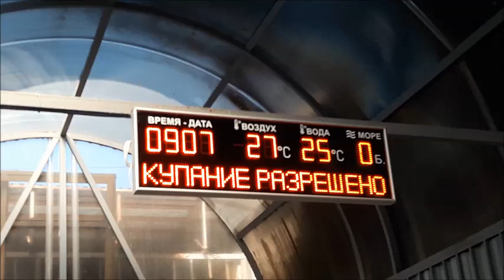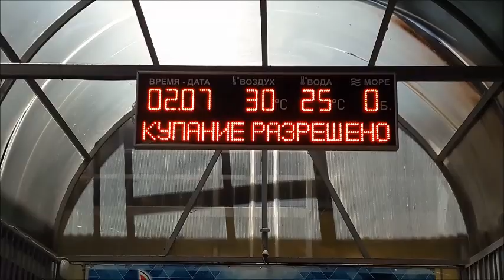Portobello Sochi курортный городок Адлера июль 2020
отличный новый отель в самом центре курортного городка Адлера Portobello Sochi/ Sochi/ 2020